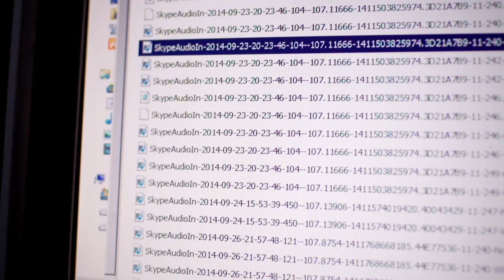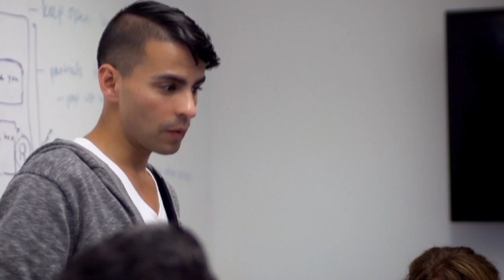Skype Translator: Behind the Scenes